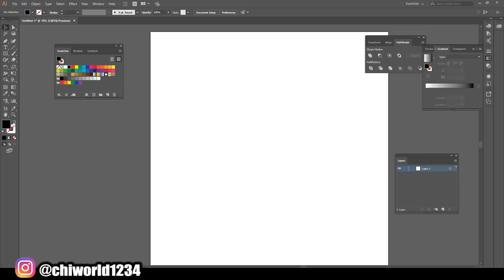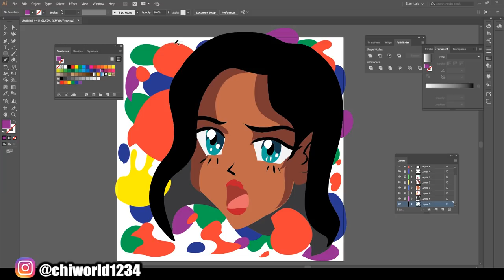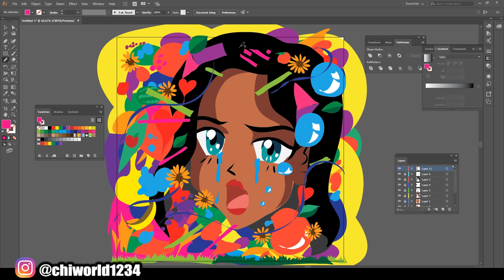RELAXING NO THINKING ART